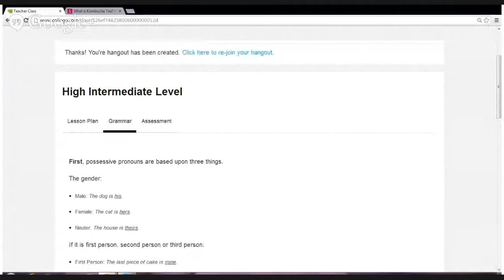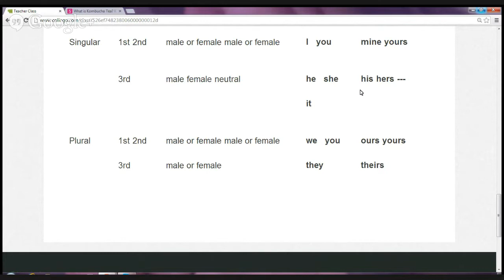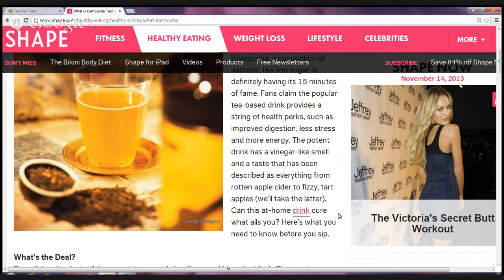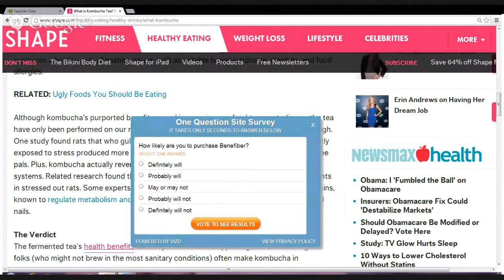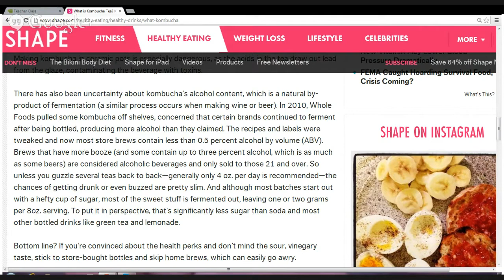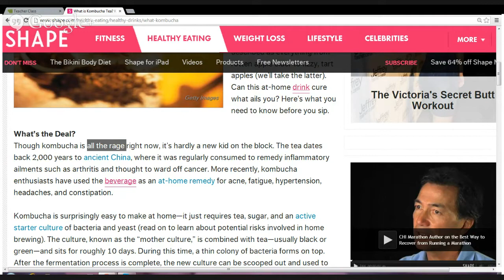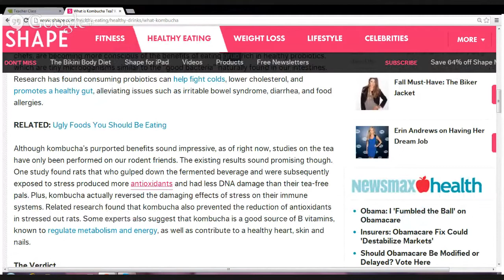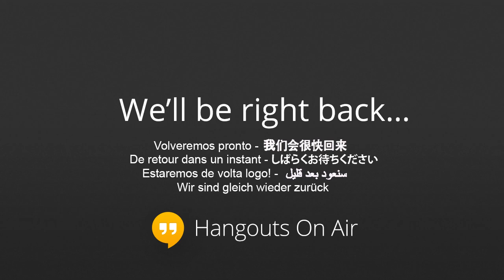Food and Health- Possessive Pronouns